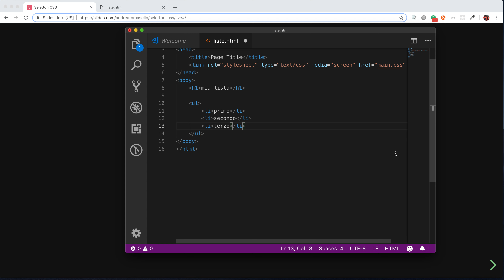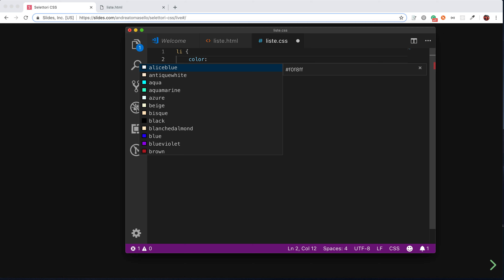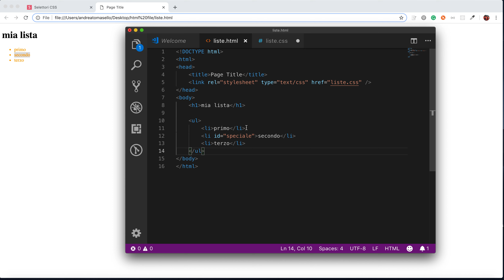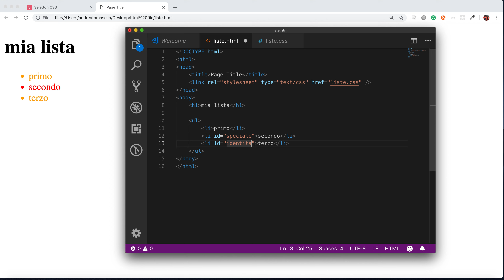selettori in css (parte 6)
Andiamo a parlare dei selettori in css.
Ci sono moltissimi modi per selezionare elementi in css, quelli principali:
1) In base al nome del tag (h1, p, li)
2) In base all'ID che é unico (identita)
3) In base alla classe che raggruppa diversi elementi (.classe)